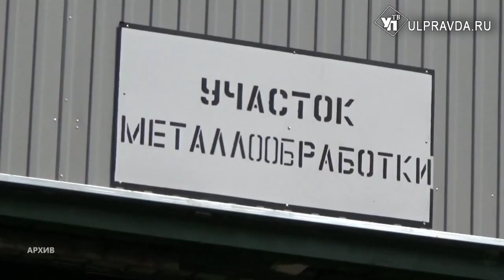Свидания, вакцинация и «Зонателеком». УФСИН России по Ульяновской области вышел на «прямой контакт»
Начальник УФСИН России по Ульяновской области Сергей Балдин ответил на вопросы жителей региона в прямой линии. Актуальными вопросами стали возобновление свиданий заключённых с родственниками, трудоустройство в службу исполнения наказаний, льготы и социализация заключённых.